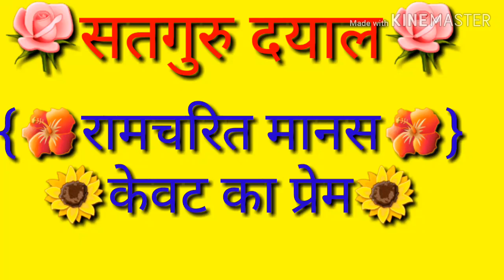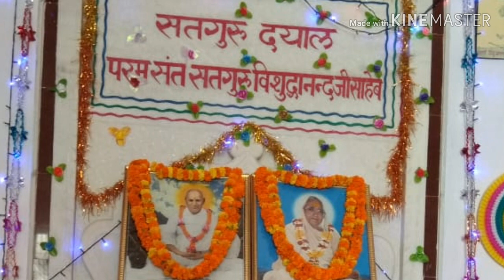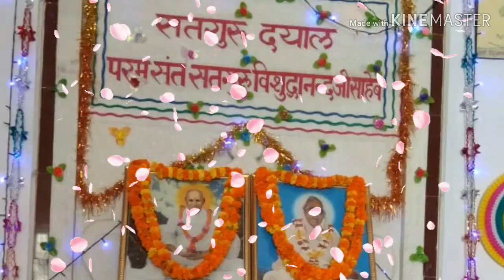🌹सतगुरु दयाल🌹रामचरितमानस🌹केवट का प्रेम🌹अति आनंद उमगि अनुरागा 🌻चरण सरोज पखारन लागा🌹21-10-2019🌹